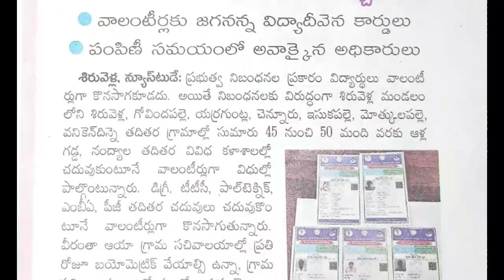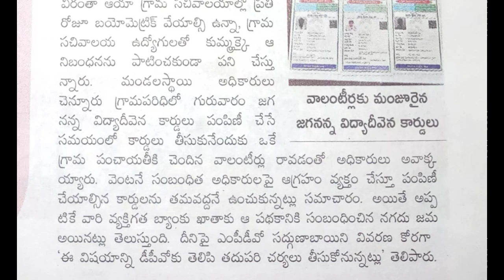వాలంటీర్లు చదువుతున్నారా ఈ 50 మంది వాలంటీర్లు మీ జాబ్ డౌటే ! లేదా విద్యా దీవెన అమౌంట్ కట్ చేస్తారా